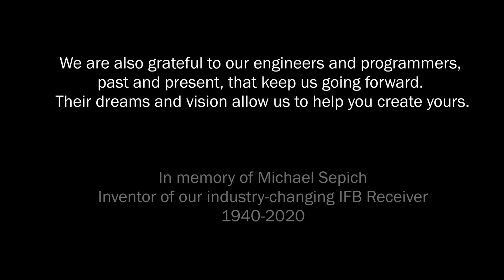50 Year Milestone Award from NAMM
At the 2021 NAMM "Believe in Music" virtual show, Lectrosonics was presented with this Milestone award for our 50 years in business. Our short video shows a number of people in the company in different departments who have helped make us a success all these years. We wish we could show everyone! Thank you NAMM and thank you to our dedicated "fanatics" in Rio Rancho and throughout the world.